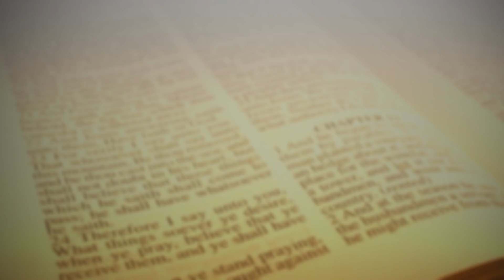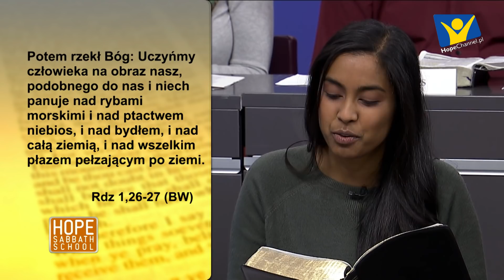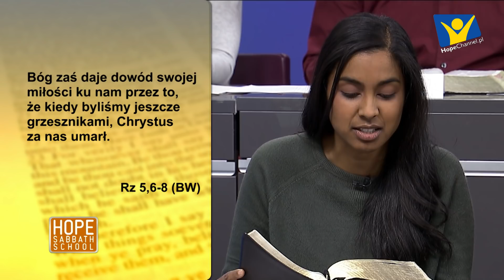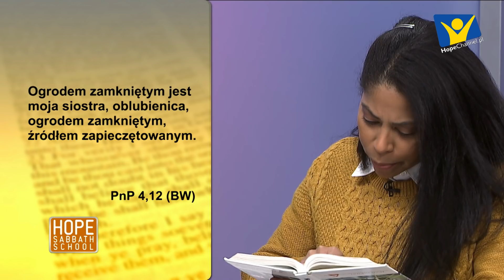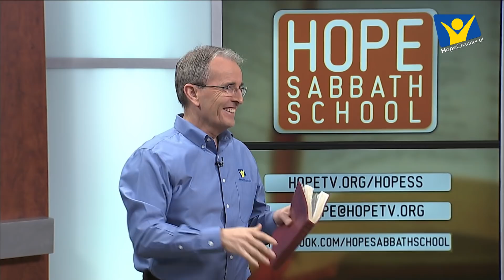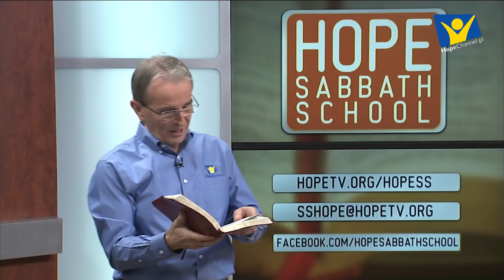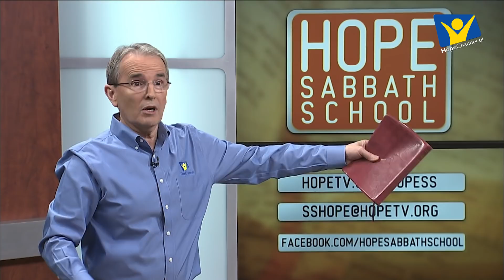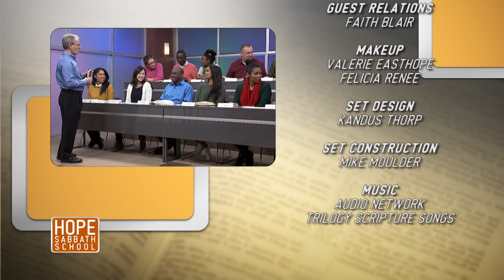Szkoła Sobotnia Hope Channel - Lekcja VI (11 maja 2019)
Tytuł lekcji - "KRÓLEWSKA PIEŚŃ MIŁOSNA"